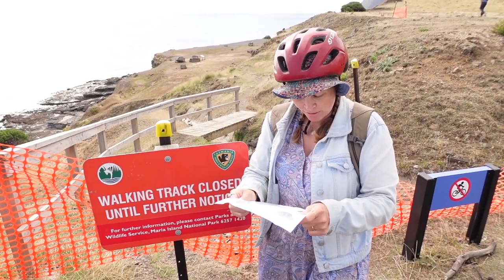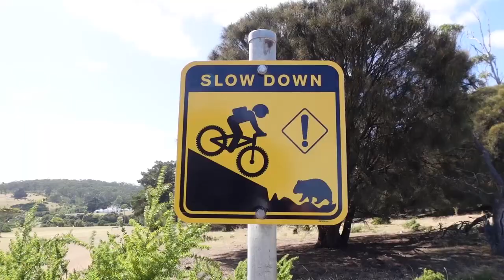Our last week in Tasmania didn't go to plan | Maria Island | Ep52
G'day Van fam.  This will be our last Vlog from the Island state of Tasmania.  We did what ended up being our favorite experience of Tasmania by riding bikes around Maria Island and when things diddn't go to plan we ended up camping out with our mates @Ourwhittleadventure for one last time.